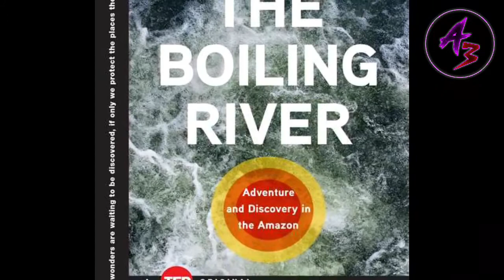Amazon जंगल के अनसुलझे रहस्य! Unsolved Mystery Of Amazon Forest! | FaHindi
Amazon जंगल के अनसुलझे रहस्य! Unsolved Mystery Of Amazon Forest! | A3MYSTERY

Hello Friends,
You Are Watching Our Channel All About Amazing And,
This Is Our Video In Which We Talk About
One of the biggest Mystery of Amazon Forest,

We talk about The Unsolved Mystery of Amazon Forest,

And
Jai Hind. 😊